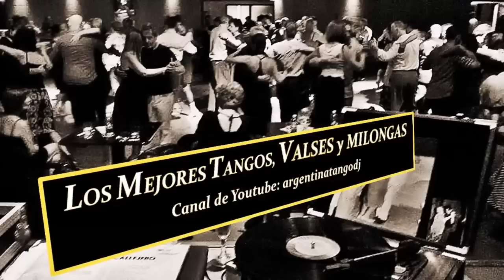40 TANGOS, VALSES y MILONGAS: GRANDES ORQUESTAS TÍPICAS - D'ARIENZO, CALÓ, RODRÍGUEZ, TANTURI ...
Escuchamos los mejores Tangos,Valses y Milongas en una selección de 40 obras inolvidables, intepretadas por las más Grandes Orquestas Típicas de la Música del Río de la Plata.

En el lugar del mundo adonde quieras que estés, escuchemos este tango juntos.

00:00 JUAN D'ARIENZO & ALBERTO ECHAGÜE: QUE DIOS TE AYUDE - TANGO
02:21 RODOLFO BIAGI & JORGE ORTIZ: INDIFERENCIA - TANGO
04:55 ENRIQUE RODRÍGUEZ & ARMANDO MORENO: YO NO SÉ PORQUÉ RAZÓN - TANGO
07:36 RICARDO TANTURI & ALBERTO CASTILLO: ME LLAMAN EL ZORRO - TANGO
10:07 MIGUEL CALÓ & RAÚL BERÓN: EL VALS SOÑADOR - VALS
13:39 RICARDO MALERBA: CORAZÓN DE ARTISTA - VALS
15:56 LUCIO DEMARE & JUAN CARLOS MIRANDA: MAÑANA ZARPA UN BARCO - TANGO
19:15 ÁNGEL D'AGOSTINO & ÁNGEL VARGAS: ADIÓS PARA SIEMPRE - TANGO
22:14 OSVALDO FRESEDO & ROBERTO RAY: NIEBLAS DEL RIACUELO - TANGO
24:39 CARLOS DI SARLI & ALBERTO PODESTÁ: CERO ALAS! - TANO
27:15 FRANCISCO CANARO & ERNESTO FAMÁ: SILUETA PORTEÑA - MILONGA
30:12 ALFREDO DE ANGELIS & JULIO MARTEL / CARLOS DANTE: DEL PASADO - MILONGA
33:07 OSVALDO PUGLIESE & ALBERTO MORÁN: EL ABROJITO - TANGO
36:28 ANÍBAL TROILO & FRANCISCO FIORENTINO: GRICEL - TANGO
40:02 EDGARDO DONATO & HORACIO LAGOS:  CARNAVAL DE MI BARRIO - TANGO
42:27 ADOLFO CARABELLI & MERCEDES SIMONE: VOLVÉ - TANGO
45:10 RODOLFO BIAGI & ANDRÉS FALGÁS: DICHAS QUE VIVÍ - VALS
47:28 JUAN D'ARIENZO & HÉCTOR MAURÉ: CICATRICES - TANGO
49:50 CARLOS DI SARLI: MAREJADA - TANGO
52:22 ANTONIO RODIO & ALBERTO SERNA: ESTA NOCHE EN  BUENOS AIRES - TANGO
55:08 JOSÉ GARCÍA Y LOS ZORROS GRISES: JUNTO A TU CORAZÓN - TANGO
58:08 FRANCISCO CANARO: MARÍA ESTHER - VALS
1:00:40 LUCIO DEMARE & RAÚL BERÓN: SE FUE - VALS
1:03:19 RICARDO TANTURI & ENRIQUE CAMPOS: EN EL SALÓN - TANGO
1:06:03 PEDRO LAURENZ & ALBERTO PODESTÁ: QUE NUNCA ME FALTE - TANGO
1:08:55 ALFREDO DE ANGELIS & JULIO MARTEL: TUS PALABRAS Y LA NOCHE - TANGO
1:11:50 ÁNGEL VARGAS: DUELO CRIOLLO  - TANGO
1:15:11 MIGUEL CALÓ & RAÚL IRIARTE: BIEN CRIOLLA Y BIEN PORTEÑA - MILONGA
1:17:41 ENRIQUE RODRÍGUEZ & ARMANDO MORENO: FICHA PERSONAL - TANGO
1:19:44 RICARDO MALERBA & ORLANDO MEDINA: GITANA RUSA - TANGO
1:22:31 ALFREDO DE ANGELIS : EL TANGO CLUB - TANGO
1:25:11 FRANCISCO CANARO: CUANDO LLORA LA MILONGA - TANGO
1:27:54 ALBERTO MORÁN & ARMANDO CUPO: UN INFIERNO - TANGO
1:30:50 MIGUEL CALÓ & ALBERTO PODESTÁ: BAJO UN CIELO DE ESTRELLAS - VALS
1:33:12 ALFREDO DE ANGELIS & JULIO MARTEL / CARLOS DANTE: MI CARIÑITO - VALS
1:35:41 ANÍBAL TROILO & ALBERTO MARINO: CAFÉ DE LOS ANGELITOS - TANGO
1:38:23 LUCIO DEMARE & RAÚL BERÓN: PENA DE AMOR - TANGO
1:41:28 MANUEL BUZÓN & AMADEO MANDARINO: MANO BRAVA - MILONGA
1:44:16 RICARDO TANTURI & ENRIQUE CAMPOS: QUIEN CANTA MEJOR QUE YO - TANGO